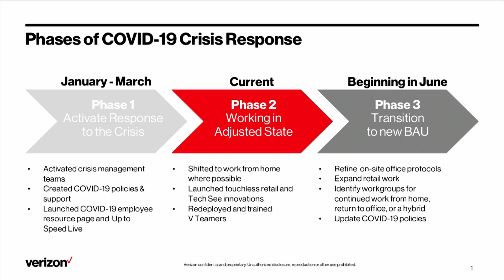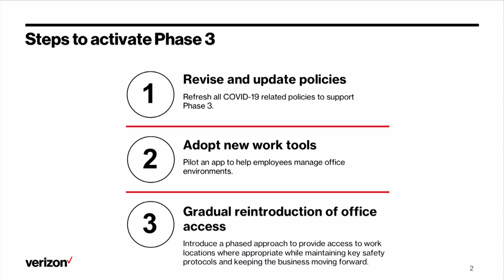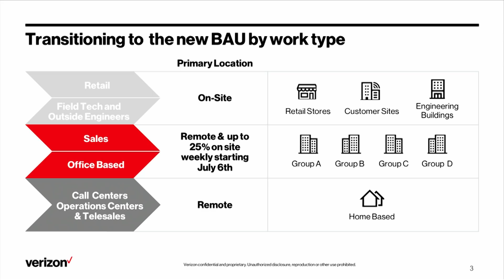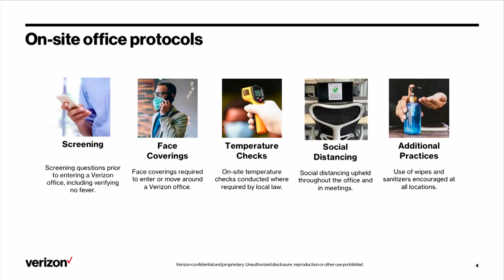Here’s the working BAU.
Hans and Christy provided all the latest updates on Up To Speed Live.

On today’s Up To Speed Live, Hans and Christy joined Jeremy and offered the following updates:

    Transitioning to the new BAU
        Return-to-work plans
        On-site office protocols
        Leaves of absence for caregivers
BlueJeans is now officially part of the Verizon family. Welcome to our new colleagues!
We launched new military apparel as part of our efforts to give back to the military community. Starting today, you can purchase the apparel with $8 per item supporting military causes and a Veteran-owned business.

for a transcript of the webcast.

Reminder, tune in tomorrow at 12 PM ET/9 AM PT for Up To Speed Live